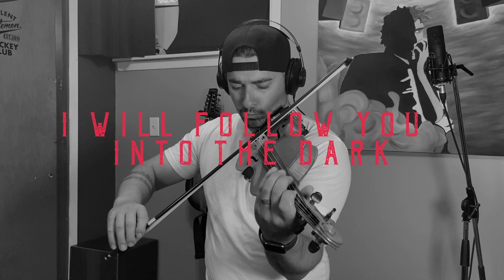I Will Follow You Into The Dark // Death Cab For Cutie // LDS Covers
Death Cab For Cutie's - I will follow you into the dark, has always been a favourite song of mine for as long I can remember. The acoustic original serves the song well, however I have always envisioned more for it. To make it a full band song I enlisted the help of my good friend John Lebaron from the band Elmwood Harmony to play fiddle and add in a stack of beautiful harmonies on the chorus. Overall I couldn't be more thrilled at how this cover turned out. For the video I wanted to mimic the bands official video a little bit and that's why you'll see me sitting on bed performing the verses for the video!! Hope everyone enjoys my LDS full band version of the song! Let me know what you think in comments below.

Filmed on
🎥s10
🎥iPhone 11

Like the quality of the audio?? Here's some of gear